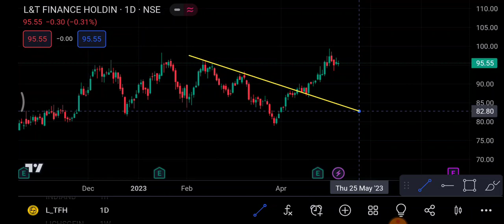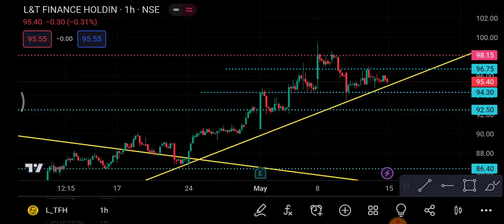L&Tfh Share 15 May | L&Tfh Share latest news | L&Tfh Share price today News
1-) L&Tfh Share
2-) L&Tfh share news today
3-) L&Tfh share latest news
4-) L&Tfh share price
5-) L&Tfh share analysis
6-) L&Tfh share price today